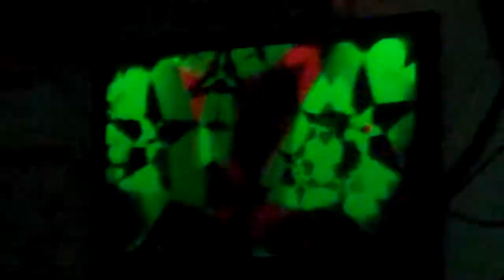Showgirls final show @ 2HeadedHorse L.A. 2010 - Part 2